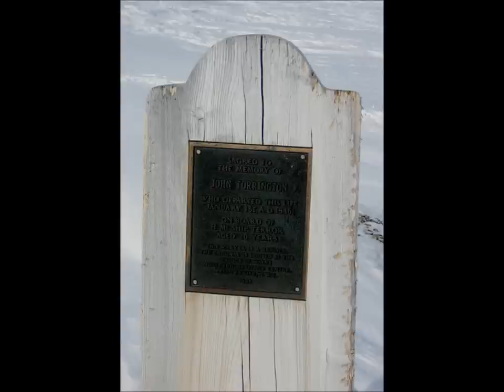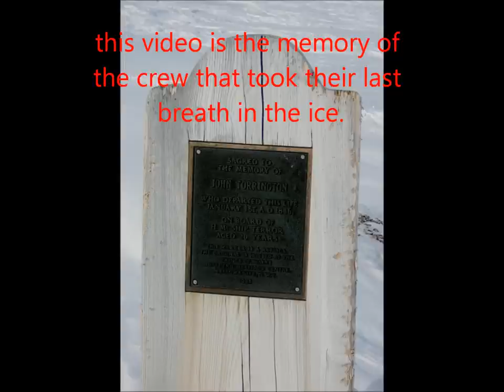Sir john Franklin expedition mummies.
this video is dedicated to the crew of the franklin expedition.

 random tags:
peru
russia
africa
europe
asia
ocean
pokemon
HD
moustache
witch
nose
eart
fart
greece
italy
boulgaria
turkey
germany
1
2
3
4
5
6
7
8
9
10
joke
chair
dead
douche
eyebrow
chin
cheek
tongue
bull
crap
multiplayer
lol
leage of legents
fish
slap
nipple
no
yes
oops
flashlight
tin can
crazy
socks
globe
plastic
recycle
house
wood
tree
food
pie
apple
lemon
fruit
vegetables
ancestor
earring
ring
finger
flip
on
of
std
treehouse
dirt
gold
iron
carrots!
boobs
nail
AC DC
nord
elder
scroll
skyrim
iv
v
alphabet
wound
blood
pistol
machine gun
ape shit
machete
rotten
penis
fly
plane
rocks
paper
carton
milk
goat milk
breast milk
dsi
darth vader
star wars
aquaman
moon
road
hillbilly
redneck
trevor
rampage
map
galaxy
michael jackson
billie jean
rabbit
crimminal
mona liza
airsoft
desert eagle
desert
mountain
bridge
mark
spiderman
breakfast
mike
bill
maria
coconuts
take a poo
piss
urine
nerf
jack sparrow
ducks
edd edd and eddy
nuts
boom
kaboom
david vonderheart
four0seven
sony vegas 12 pro
gta cheats
heart
kindergarden
garden
mom
dad
father
mother
mum
smosh ftw!
miley cirus
phone
iphone
new
old
grandad
grandmom
grandfather
grandmother
priest
oil
water
coca cola
cool
lemonade
orange juice
votka
labrador
toilet
toilet paper
condom
movie
theater
actor
light
city
village
voltage
happy wheels
jack ass
butt
ear wax
shrek
dragon
alduin
fus ro dah
beer
martini
007
skeleton
lizard
church
maths
geography
gym
army
arm
armpit
sweat
NBA
blue
green
white
black
red
orange
purple
pink
silver
zack
god
kink
pimp
locker
door
mush
bush
knob
nerd
friv
troll
lol
meme
fuck
wanker
buffe
bigfoot
roll
sex
camera
monkey
strip
magic
edit
torino
grand theft auto
psy
spoderman
ceemen
men in black
MIB
mr,bean
flat
cereal
tot
pear
fox
box
docks
dicks
niple
ring
mole
witch
doctor
9789
999
911
100
1
2
3
4
5
6
7
8
9
10
11
12
13
14
15
16
17
18
19
20
23
titties
q
w
e
r
t
y
u
i
o
p

s
d
f
g
h
j
k
l
z
x
c
v
b
n
m